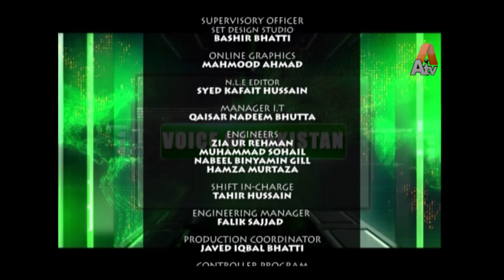Covid-19 Second Wave in Pakistan & Vaccines | ATV Current Affairs,'Voice of Pakistan' - | 24/11/2020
A comprehensive discussion with Front-liners Doctors and Medical Specialists on Covid - 19 Second wave in Pakistan. The points discussed during the program were:
* General Health
* Covid - 19 Second Wave and Its severity
* SOP's
* Government of Pakistan stance on Covid-19
* Public Gatherings/ Eents
* Vaccines and its significance
* Futuristic Approach to Covid-19
* Prevention of Covid in schools, offices and other public places
* Global Impact of Covid
* Last A message to the audience being a doctor

Guests:
Dr. Shaqat Pervaiz Chief Consultant Physician)
Dr. Imtiaz Ahmed (Poly Clinic Covid Emergency Incharge)
Dr. Shazli Manzoor (Pulmonologist ICU Head)

Host:
Syed Faraz Ali Khan

Producer, Researcher and Coordinator:
Momin Masood

Executive Producer:
Irshad Ahmed